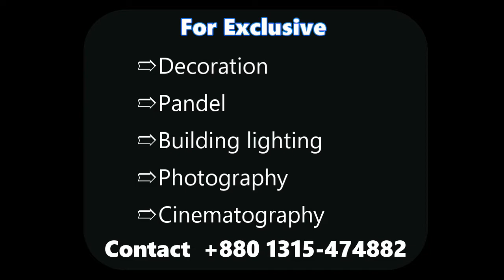Event Wedding Stage Decoration Creative Work II TS Wedding Planner II Rajshahi II Pabna